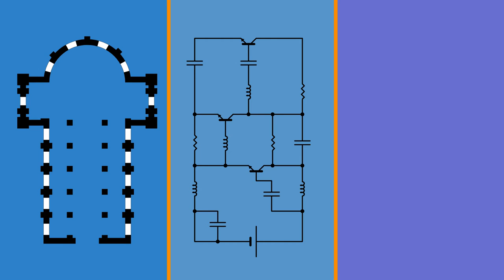Kvantuminformáció vizualizálása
A kvantumbitek megjelenítésének bevett módszere az úgynevezett Bloch-gömbös ábrázolás.
Ennek nagy hibája, hogy csak egyenként tudja megjeleníteni a kvantumbiteket, így nem ábrázolhatóak segítségével az olyan fontos és érdekes kvantumjelenségek, mint például az összefonódás.
Az általam kidolgozott módszer ezt az akadályt küzdi le azáltal, hogy fraktálok, önhasonló alakzatok segítségével reprezentálja a kvantuminformációt.

A módszer részletei a következő két cikkben olvashatóak:

Galambos Mate, and Sandor Imre. "New Method For Representation Of Multi-Qubit Systems Using Fractals". ICQNM 2011, The Fifth International Conference On Quantum, Nano And Micro Technologies. Nice/Saint Laurent du Var, France: IARIA, 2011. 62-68. Web. 25 Oct. 2016.

Galambos Mate, and Sandor Imre. "Visualizing the Effects of Measurements and Logic Gates On Multi-Qubit Systems Using Fractal Representation." International Journal on Advances in Systems and Measurements Volume 5, Number 1 & 2, 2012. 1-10. Web. 25 Oct. 2016.

A videó a sci-ndikátor tudománykommunikációs versenyre készült.